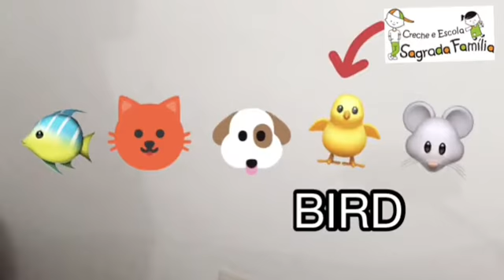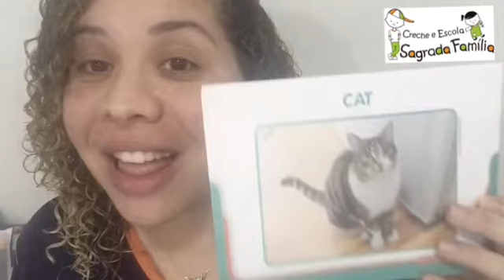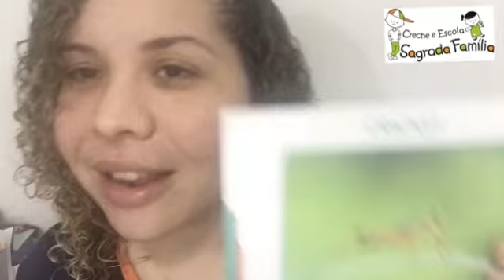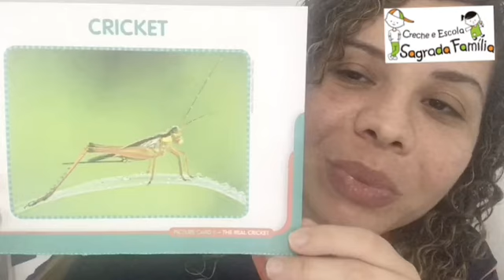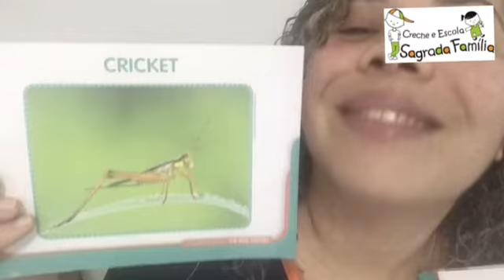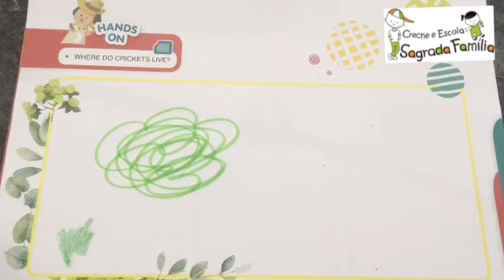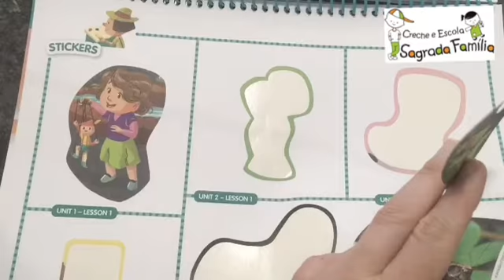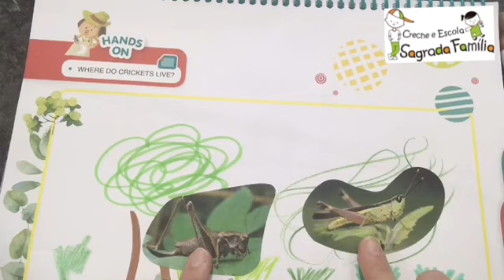Infantil 5 🦁 parte 2 👉 15/05